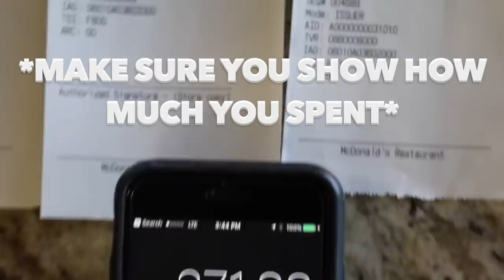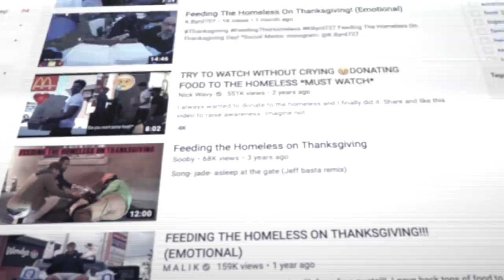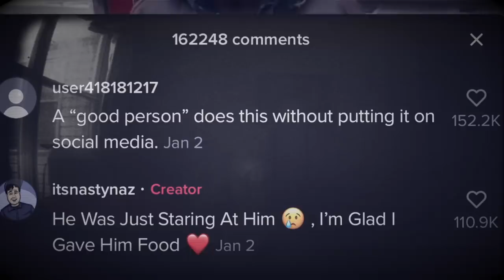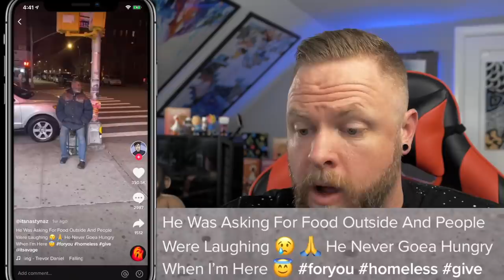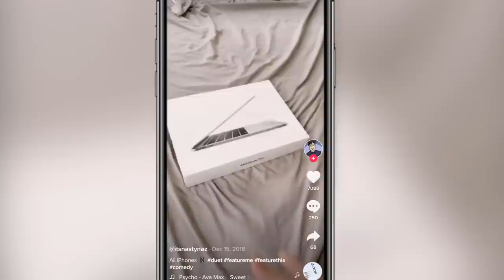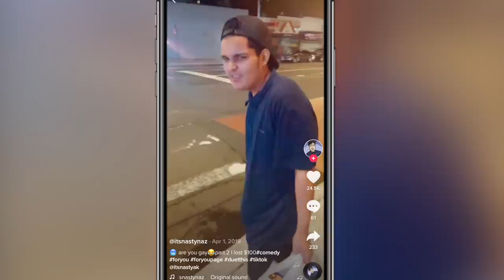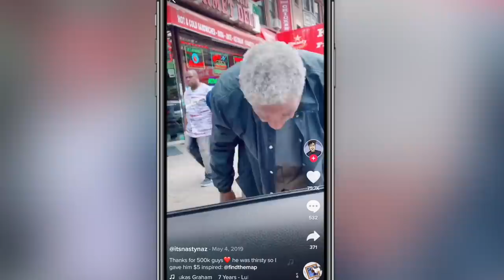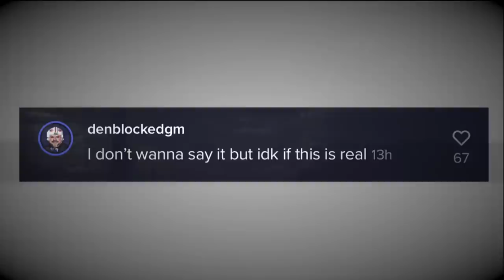BAD LOOK: Exploiting Homeless For Clout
I thought the "using homeless people for clout" trend died a while ago, but to my surprise it is alive and well and spreading hard and fast on new social media apps like TikTok as well.